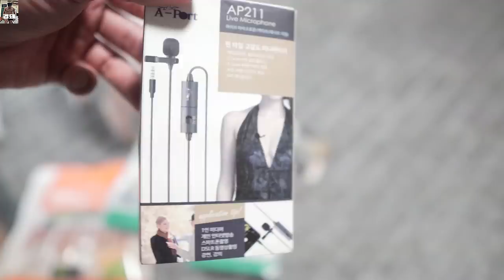회사원 VLOG, 처참히 줄어든 중량.... 회복하자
Dan이라는 새로운 운동 파트너와 함께 운동 진행했어요.

회사 동료이고, 기본 골격이 좋아서 금방 좋아질 거라고 생각됩니다 ㅋㅋㅋ 앞으로 이 친구의 행보! 기대해주세요.

그리고 저는 스트렝스 훈련을 다시 시작할 거예요.

천천히 조금씩 증량하겠지만, 올해 목표 520kg 로 잡고
도전해보겠습니다!

모두 행복한 Life즐기기를 바라며!!

경돼 올림.

SNS
Music